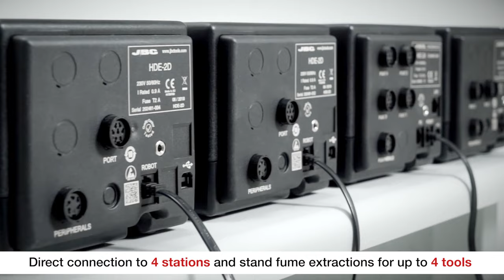JBC Fume Extractor - FAE1